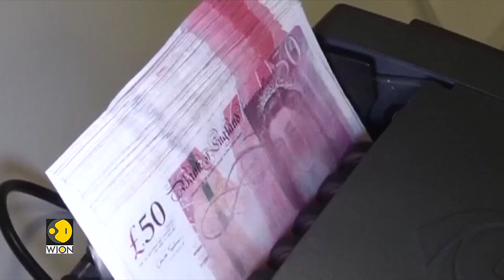UK Chancellor Jeremy Hunt’s BUDGET to FOCUS on cost-of-living crisis, free childcare expansion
UK government led by Rishi Sunak will unveil a cost-of-living budget on Wednesday. The UK chancellor the exchequer Jeremy Hunt will deliver his tax and spending plan to parliament later this afternoon (local time). Jeremy Hunt in a bid to bring back Britons aged over 50 to the job market has added increased childcare funding and proposals in his budget. The chancellor will offer 30 hours of free childcare for one- and two-year-olds.